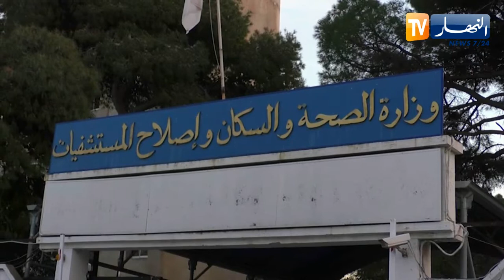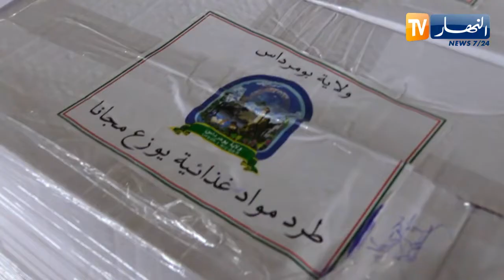النشرة الأمازيغية لليلة الخميس 25 جوان 2020